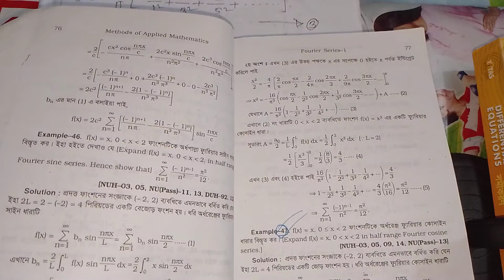Honours 4th year/ Methods of Applied Mathematics/Chapter-01 (Fourier series).Lecture-15